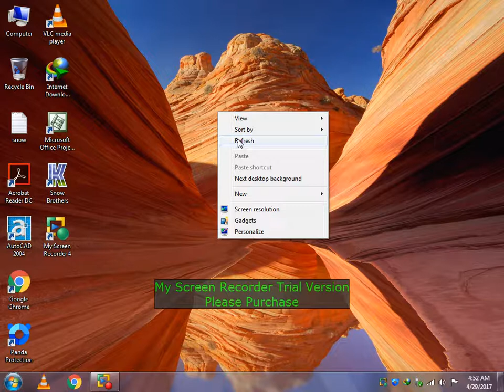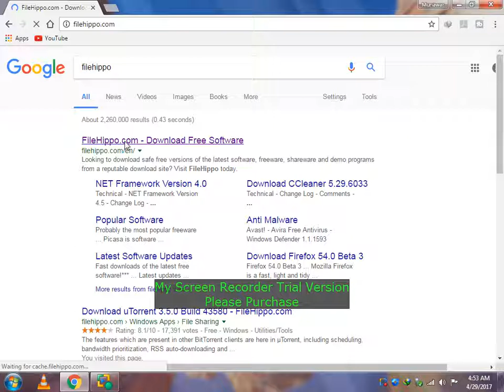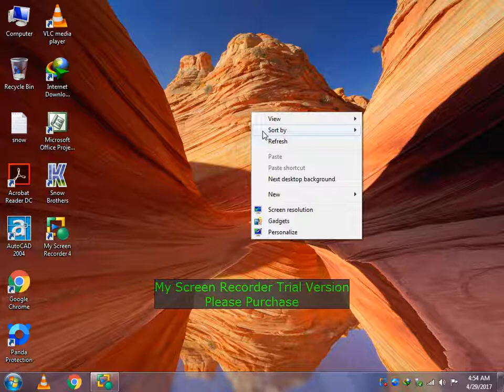best websites for softwares in pakistan 2017- must check these 3 websites